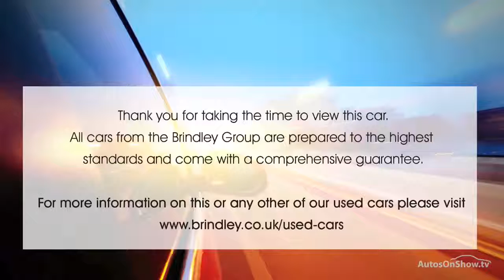VAUXHALL CORSA ENERGY AC ECOFLEX WHITE 2016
2016 VAUXHALL CORSA ENERGY AC ECOFLEX HATCHBACK PETROL, in WHITE